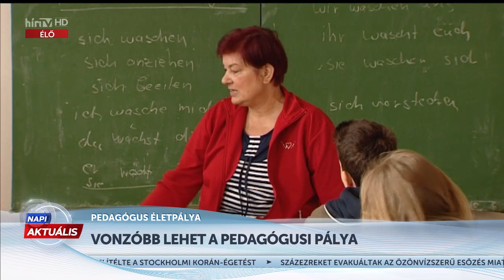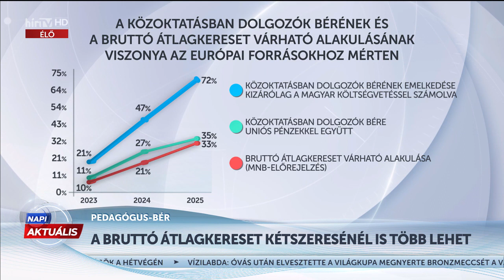Napi aktuális - Pásztor Szabolcs (2023-07-03) - HÍR TV